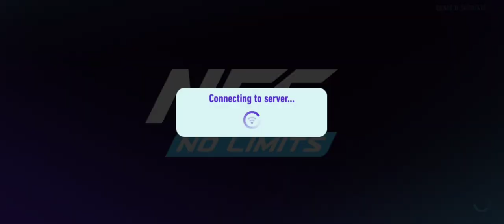NFS 3 | NEED FOR SPEED | NO LIMIT | TOYOTA 86 | CAR RACING GAME